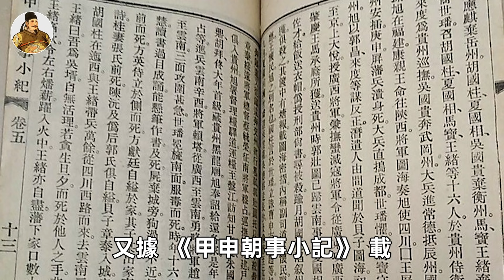明朝性成癮的皇帝有多瘋狂？研製獨特春藥，一日消耗2名童女，小太監也被摧殘！